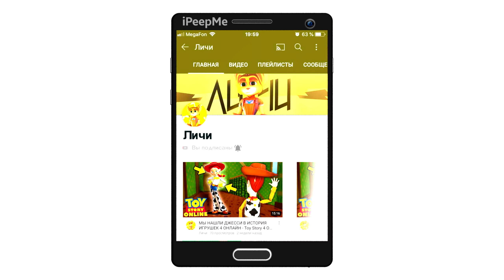МАЙК ВАЗОВСКИ И САЛЛИВАН В ИГРЕ ТАЧКИ ! НОВЫЕ МИССИИ КОРПОРАЦИЯ МОНСТРОВ Cars Game